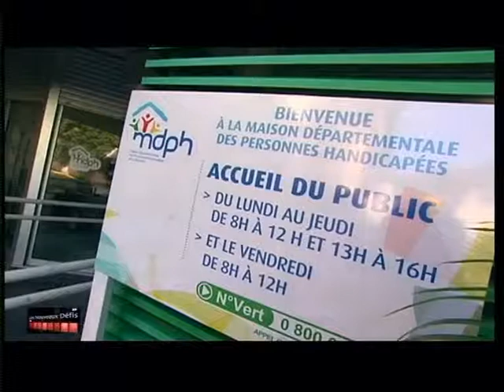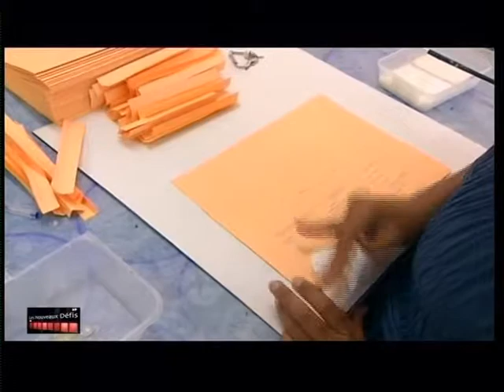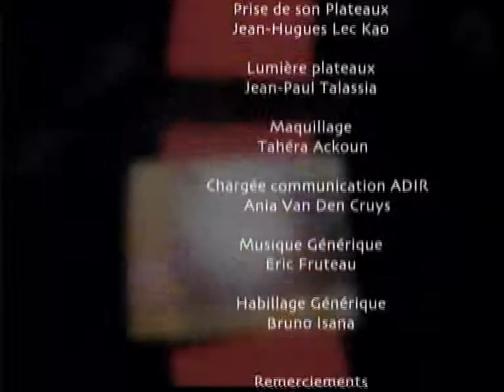L'emploi des travailleurs handicapés (mai 2010)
Chaque entreprise de plus de 20 salariés est soumise à une obligation d'emploi des travailleurs handicapés. Qu'est ce que cela veut dire pour les entreprises ? Comment font-elles pour recruter ?
(copyright ADIR-RFO, mai 2010)